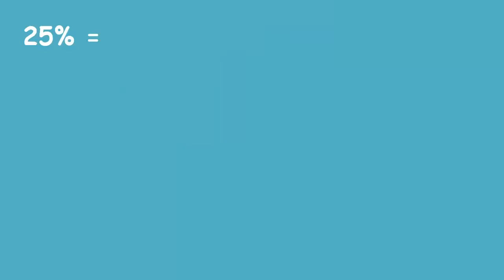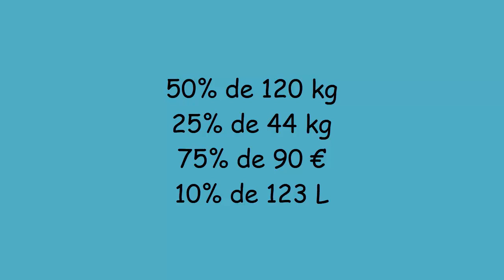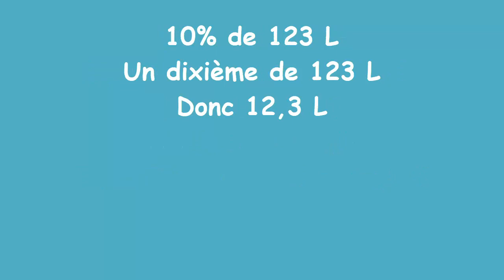Appliquer un poucentage de tête.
Comment appliquer un pourcentage (simple) rapidement et sans outil ?